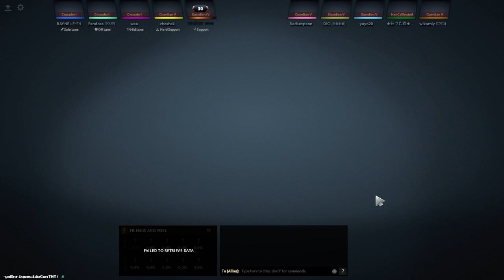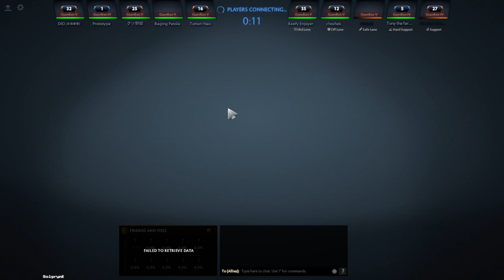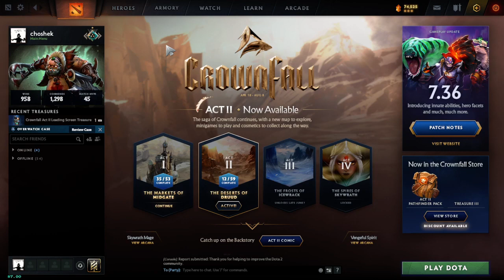DOTA2 | Twitch VOD Ep. 59 | May 30, 2024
Tips are greatly appreciated but never requested